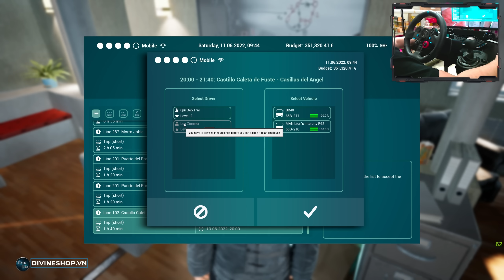Tourist Bus #5 - Sắm Xe Khách "29 Chỗ" Mới Với Chuyến Xe Đầu Tiên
Tourist Bus Simulator #5 - Sắm Xe Khách "29 Chỗ" Mới Với Chuyến Xe Đầu Tiên